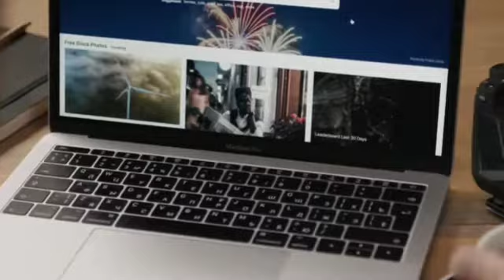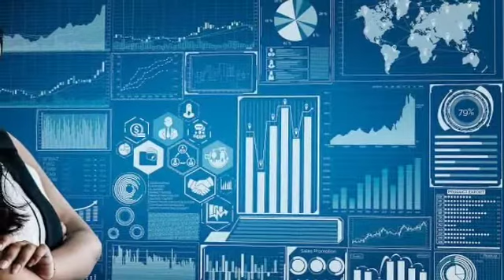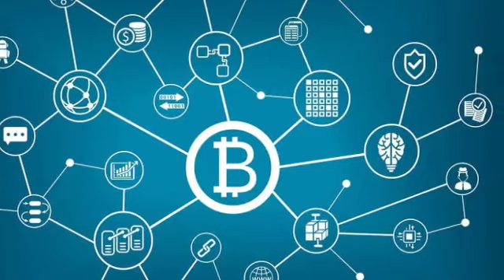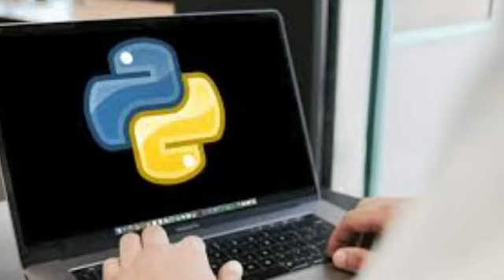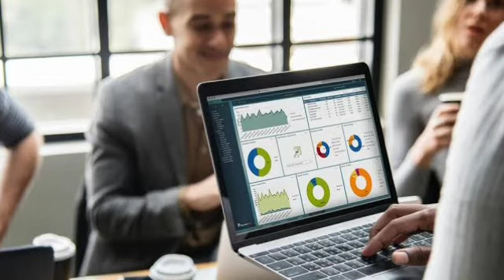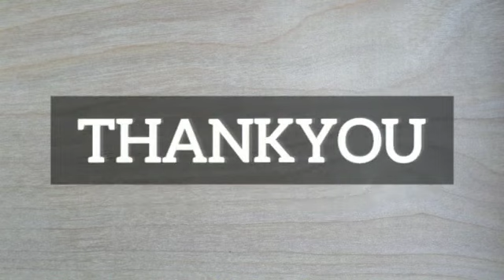Fastest Growing Tech Jobs in IT Sector - TrustLogics